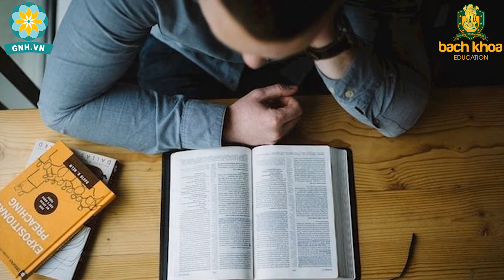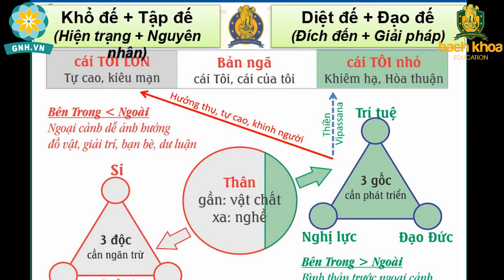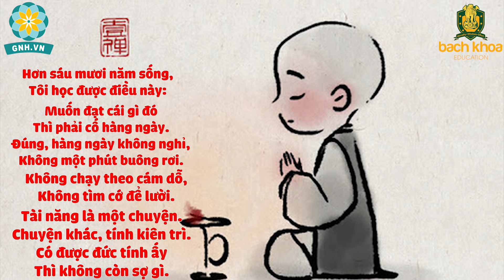3 Câu Hỏi Nhân Quả Để Khai Mở Trí Tuệ